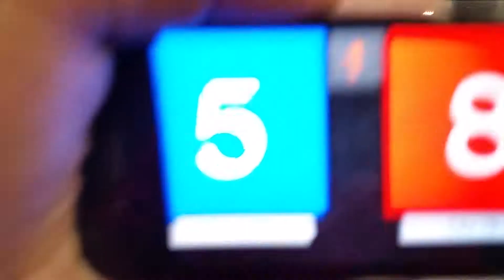A5 13 2 v CAJ 13 1 SRVA S1